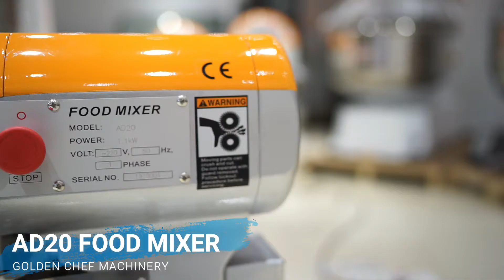Europe Planetary Mixer! CE approval - GOLDEN CHEF MACHINERY